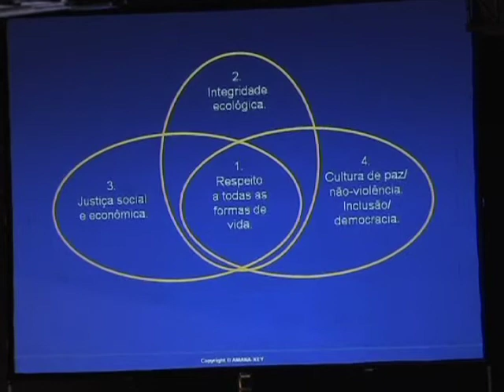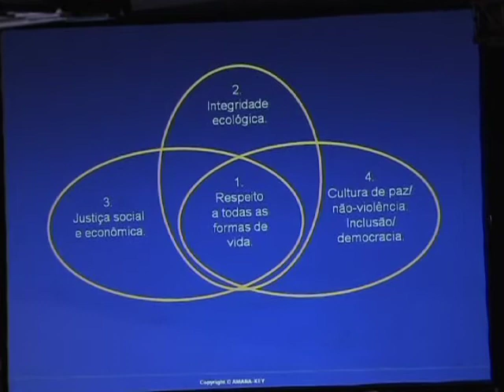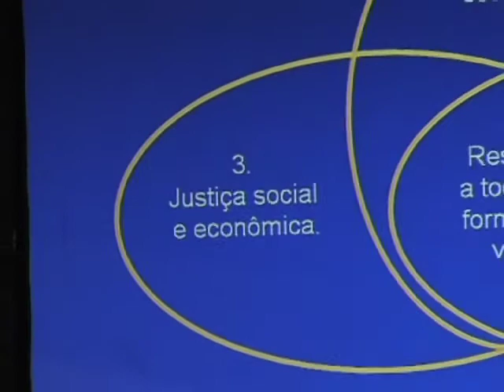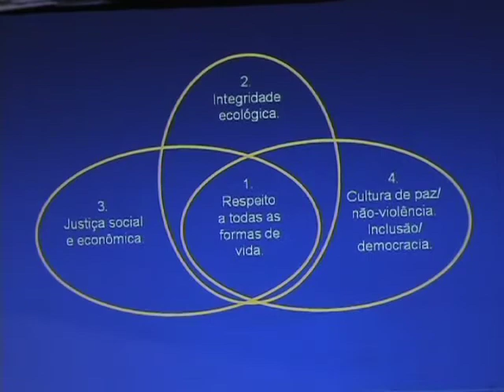CI 2010 - "Respeitar e Cuidar da Comunidade da Vida" - Parte 1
Oscar Motomura fala sobre o primeiro princípio da Carta da Terra como critério essencial para o desenvolvimento de uma economia verde, inclusiva e responsável:

• Respeitar a Terra e a vida em toda a sua diversidade;
• Cuidar da comunidade da vida com compreensão, compaixão e amor;
• Construir sociedades democráticas que sejam justas, participativas, sustentáveis e pacíficas;
• Garantir as dádivas e a beleza da Terra para as atuais e as futuras gerações.

Anfitrião
Eric Leenson (Co-Fundador da Progressive Asset Management Inc)

Palestrante
Oscar Motomura (Diretor Geral da Amana Key)